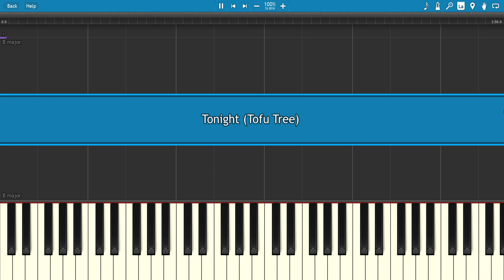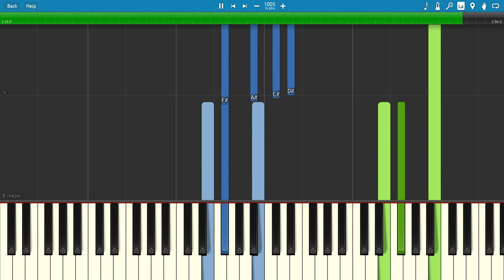BTS JIN - Tonight (이 밤) - Piano Tutorial + SHEETS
Phew I highkey woke up an hour after this was released and was pleasantly s m a c k e d in the face by this song. Enjoy! :)